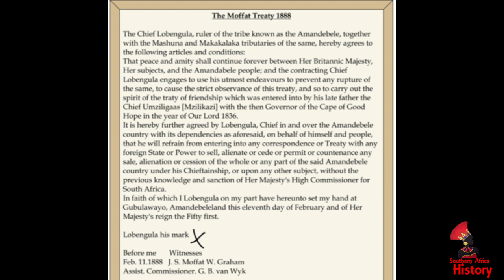Mzilikazi & Lobengula Khumalo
The AmaNdebele fathers.